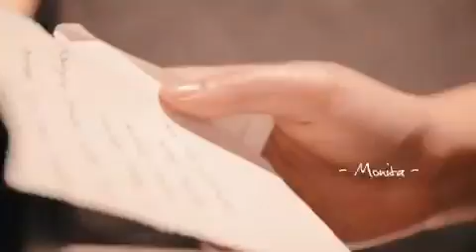Press Conference " Bukalah Hati "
Saikoji Ft. GABY & Monita Tahalea

Lagu ini sudah tersedia di iTunes, amazon, Spotify & Google Play

By Purchasing this song, you have contribute to bulid education & sanitation facility in Wamena, Papua.

Let's take your part for a better Indonesia !!

Special Thanks :
Wahana Visi Indonesia

Official GABY
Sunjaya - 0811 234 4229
Youtube : Gabriela GABY Cristy | Official GABY